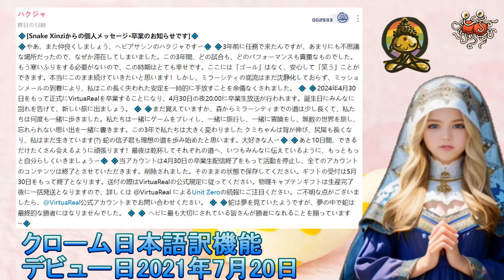にじさんじ運営所属タレント2024年10人目の引退発表【えにから/エニカラ/ANYCOLOR/卒業】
2024年4月12日、にじさんじ運営所属タレント2024年10人目の引退発表がありました。